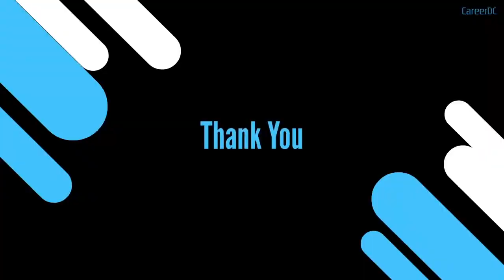How To Find An Internship - Part 3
How To Find An Internship
By Antoine Burke

More information in the ebook "How To Find An Internship".